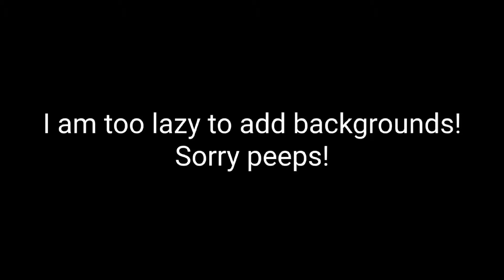Danganronpa: What the characters do when you're not playing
This is what I think the Danganronpa characters do when you are not playing.

Made with Wrapper Offline

Chapters:
0:00 Byakuya and Kyoko
0:25 Akane and Nekomaru
0:53 Chaki, Hermione and Ibuki
1:07 Kazuichi, Sonia and Gundham
1:46 Hajime grounds Jordan for beating Nagito up